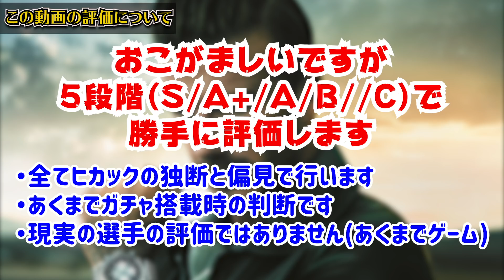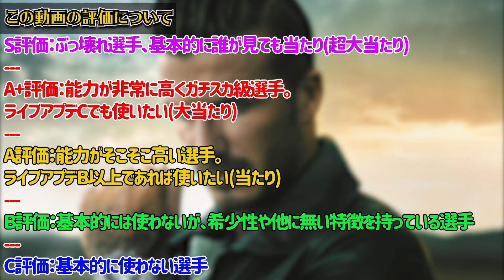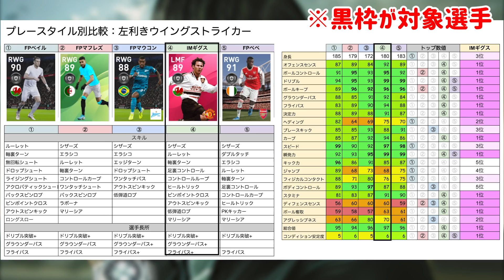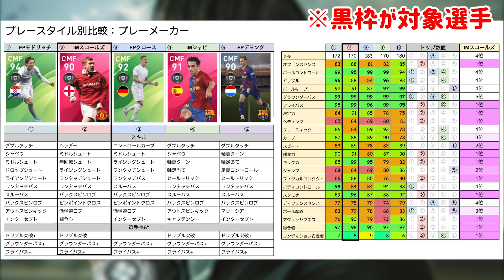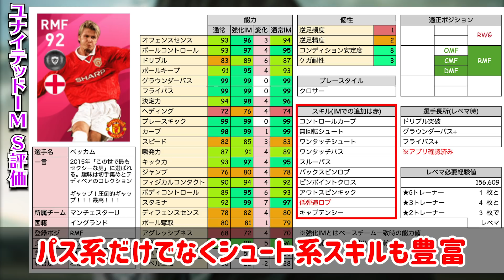【衝撃】新登場ベッカムの能力値が異次元？3人とも最高峰の選手だ！魅力的なユナイテッドIMガチャレベマ比較！【ウイイレアプリ2020】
3/19(木)から新登場のマンチェスターユナイテッドIM全選手レベマ比較です！ベッカムやばすぎぃ

隣の芝は青いって言うけど、周りの配信者の人を見るたびに自分のショボさに落胆してしまう。もっと動画も配信も頑張らないとなぁ...って思って今日はテンション低めです（笑）サウナ行ってきます。